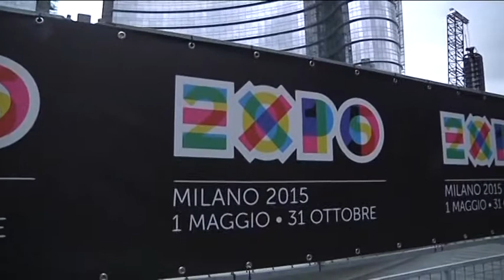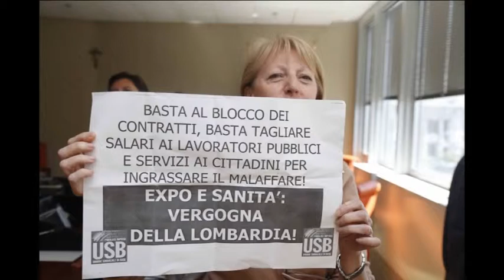Expo, Loscertales: "Le inchieste non pregiudicheranno l'esposizione"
Il Presidente del Bie, Vicente Loscertales, in visita a Milano dopo gli arresti degli ultimi giorni è fiducioso sulla riuscita dell'Esposizione Universale. Al Pirellone protesta dell'Usb che occupa la commissione sanità.